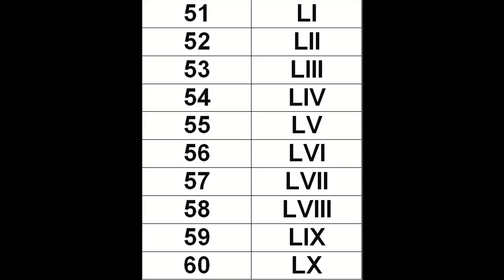Roman Numbers 1 to 100